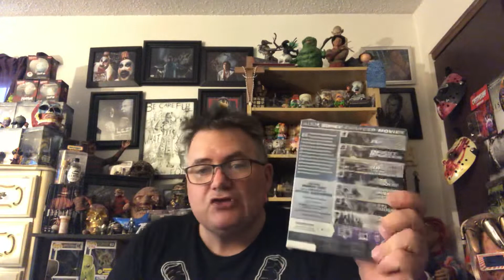Fast and the furious 1-7 physical copy giveaway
Winner chooses which box set, the second winner gets the remaining

Please send a referral for 2 extra entries